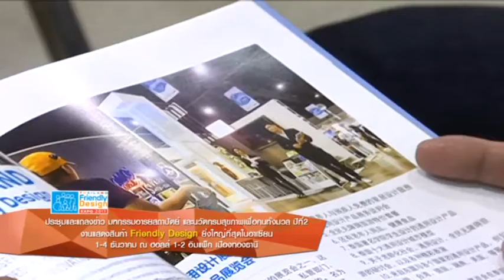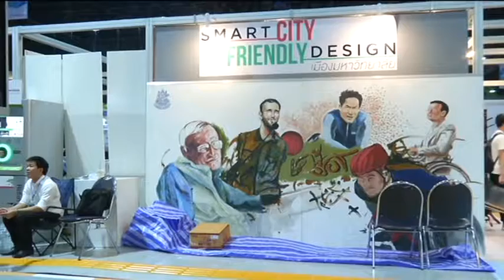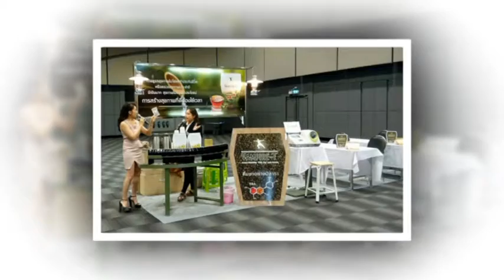ประชุมและแถลงข่าว มหกรรมอารยสถาปัตย์ฯ คุยกันยามเช้า 29-11-60